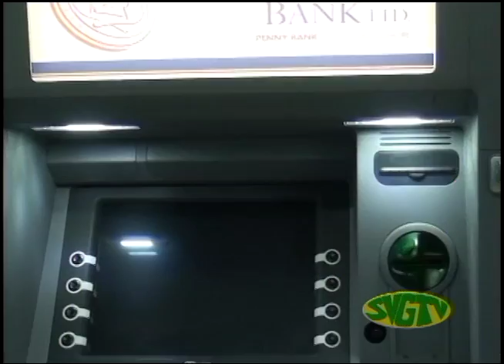SVGTV NEWS May 28 2015